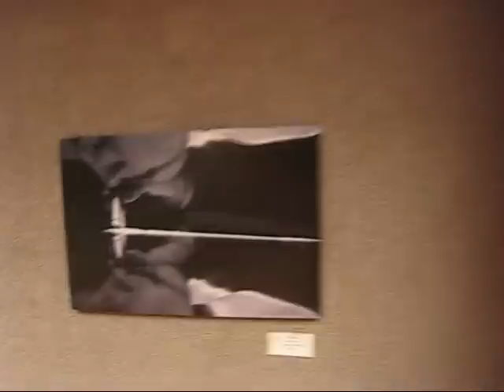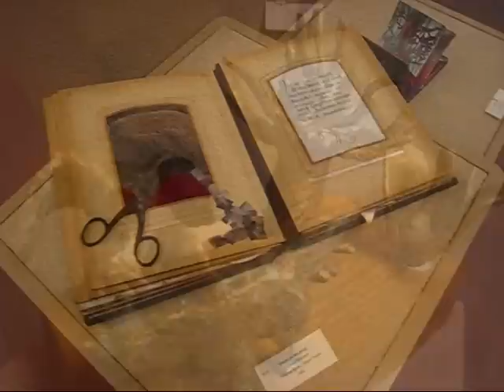2010_02_ Student Art Exhibit at M.U.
The opening of the faculty choice exhibit of student work at Mansfield University.